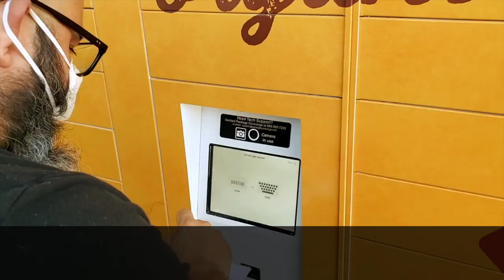Mayorga’s Smart Locker System ☕️ Pick up 24/7! Convenient & easy to use!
Using our locker system to pick up your orders is incredibly easy—and convenient.

Simply place your order on MayorgaOrganics.com and select “pick up”. When your order is ready for pick up, you will receive an email and/or text message with a barcode and 5 digit code.

You can redeem your order manually by typing in your unique code [on the locker touch screen.]  You can also scan your barcode found in your confirmation email on a smartphone or by bringing a printed copy of your confirmation email.

The locker will open up and your order will be eagerly awaiting it’s journey home with you.

If your order has multiple lockers you may select “pick up another package” from the screen and repeat the process.

After retrieving your package, close the locker, and select done on the screen.

We greatly appreciate your business and continued support.
THANKS FOR THE MUSIC!!!